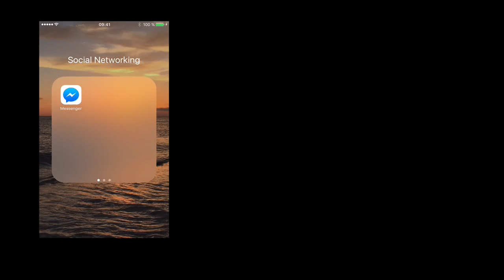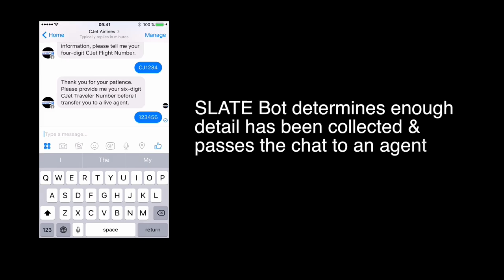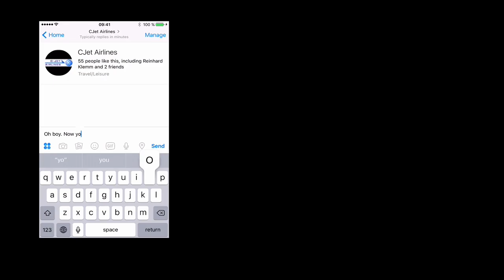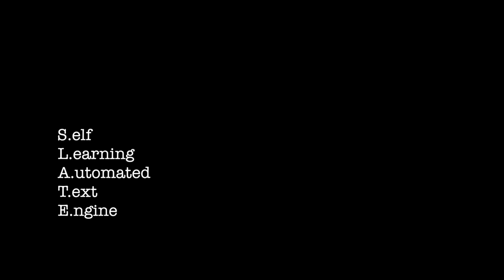Messenger and SLATE Bot (no sound)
Example of SLATE automated text processing together with Facebook Messenger.

SLATE uses real conversations collected to learn how to handle specific subjects. SLATE is integrated with contact centre solutions to seamlessly allow for agents to be brought into the conversation when needed. SLATE can be deployed for any vertical and can handle any language too.

For more information on SLATE please send your enquiry to or leave a comment here and we will get in touch with you.